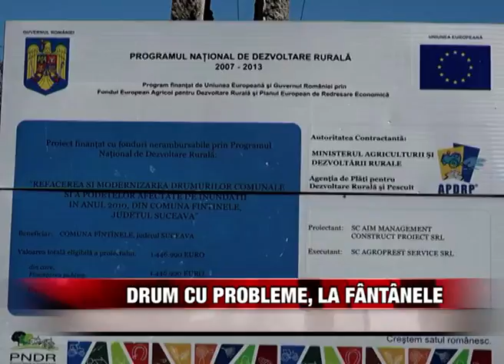Drum cu probleme, la Fântânele